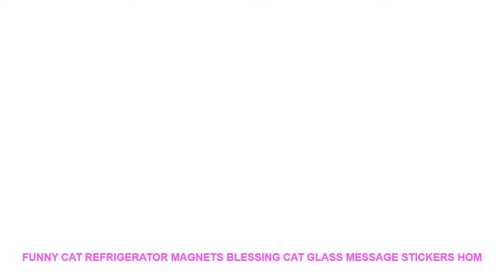Funny cat refrigerator magnets blessing cat glass message stickers hom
Funny cat refrigerator magnets blessing cat glass message stickers home decoration accessories diy refrigerator magnet souvenir Limited Offer $ 0.86 USD with Free Worldwide Shipping!

Type : Fridge Magnets
Pattern : Cartoon
Magnetic Sticker Style : Shape
Sticker Type : Magnetic Sticker
Age :  8 years old
Sheet Size : Medium
Model Number : Z00026
Specification : Single-piece Package
Brand Name : LISM

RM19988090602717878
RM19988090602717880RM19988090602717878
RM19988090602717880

Similar Product
ITOP Electric 10L Soup Kettle Commercial Wet Heat Soup Warmer Stainless Steel Soup Pot With Lids
ITOP Soup Kettle 10L Commercial Wet Heat Food Warmer Stainless Steel Soup Pot Removeable Cover 110V
ITOP Electric 5 7L 10L Soup Kettle Stainless Steel Soup Warmer Water bath Cooking Mode Commercial
ITOP Commercial Electric Soup Kettle Warmer Soup Pots Stainless Steel Body Silver Color 5 7L 10L
ITOP Commercial 5 7L 10L Electric Soup Kettle Soup Pots With Lids For Buffet Restaurant 110V
ITOP 10 Liter Electric Soup Kettle Warmer Pot Hinged Lid Stainless Steel Pot Buffet Party Cooker
ITOP 10L Electric Soup Warmer Kettle Soup Boiler Pot Commercial Buffet Restaurant Heating In Water Bath
ITOP Commercial Soup Heating Pot Stainless Steel Buffet Pot Soup Warmer Kettle Electric 110V 240V Soup
ITOP 10L Cafeteria Soup Kettle Soup Warmer Suitable for Hot Drink Shop Coffee House Wet Heat
ITOP Stainless Steel Soup Warmer Luxury Type Bling Bling Silver Stockpot 5 7L 10L Round Body

Similar Product
Funny cat refrigerator magnets blessing cat glass message stickers home decoration accessories diy refrigerator magnet souvenir
Animal cat refrigerator magnets blessing cat glass message stickers home decoration accessories diy refrigerator magnet souvenir
Animal cat ref

Related House Design Trens Videos :
Lifestyle Cat Drink miniature figures Kitten Miniature figurines Home decoration mini fairy garden animals ornaments resin craft =
ITALIENISCHEN PIZZA ZONE Metal Zeichen Bar Wand Dekoration Zinn Zeichen Vintage Metall Wohnkultur Plaques kunst Poster 20x30 cm =
Cats 3D Wall Sticker Toilet Stickers Hole View Vivid Dogs Bathroom Home Decoration Animal Vinyl Decals Art Sticker Wall Poster =
100000 Pcs/set Crystal Mud Hydrogel Orbeez Crystal Soil Outdoor Water Beads Vase Soil Grow Magic Balls Kid's Toy Home Decorati =
Planet Universe Sea Eye Explore Landscape Wall Art Canvas Painting Nordic Posters And Prints Wall Pictures For Living Room Decor =